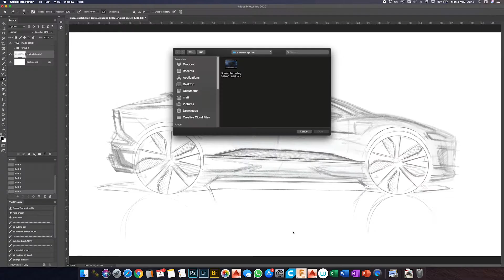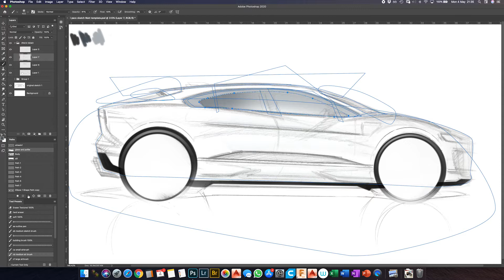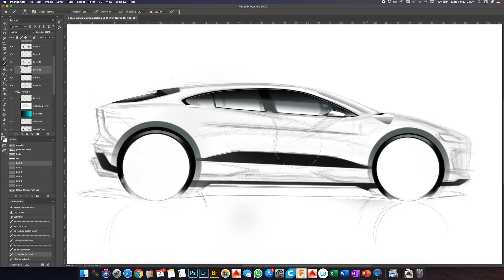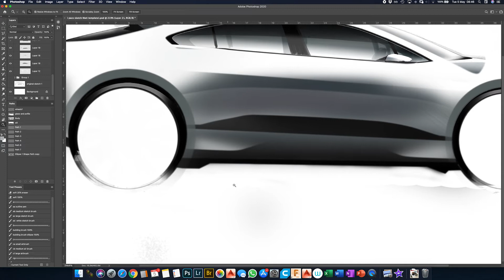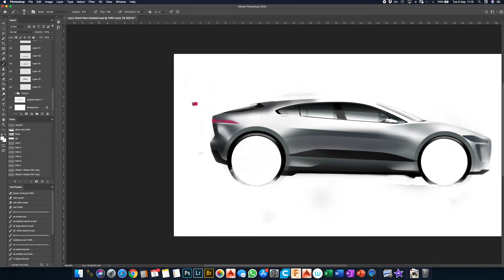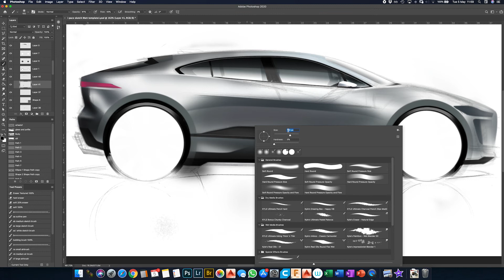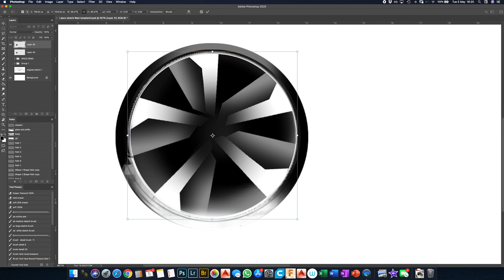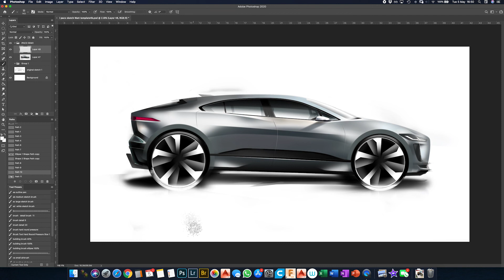Jaguar Design Masterclass | EP 2: Rendering the All-Electric I-PACE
The second episode in our Masterclass series, Jaguar Chief Exterior Designer Matthew Beaven shows you how to turn the sketch of the all-electric I-PACE into a stunning Photoshop render.